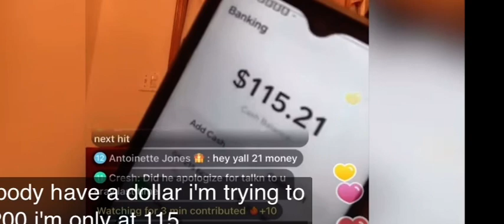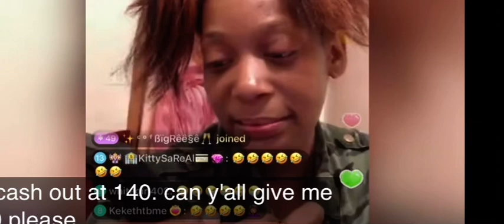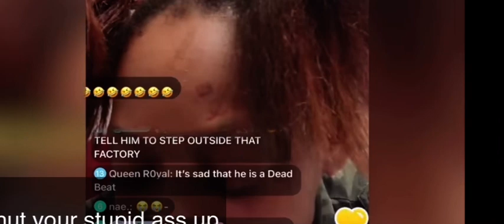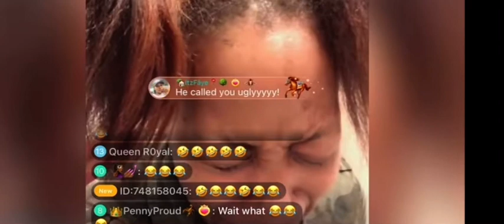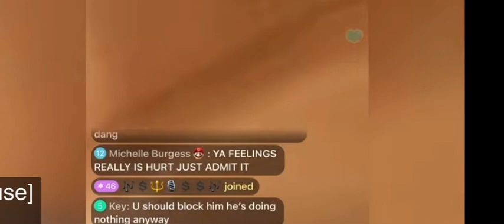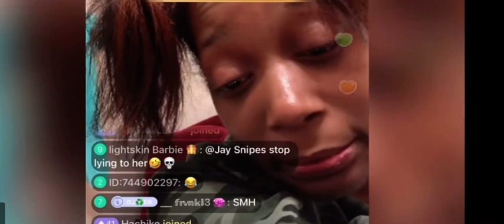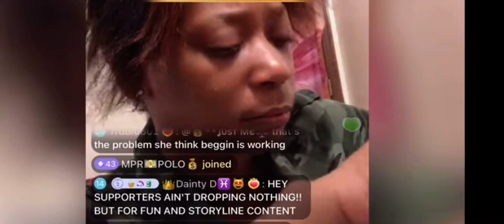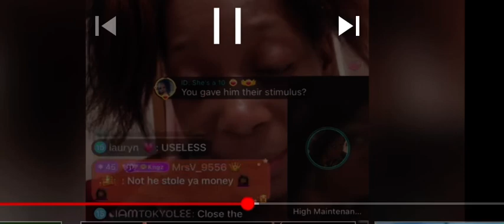Have y’all seen this fool - 21 Bad Bitch